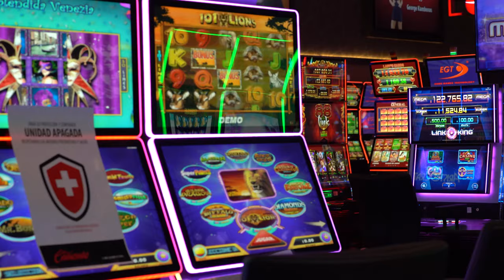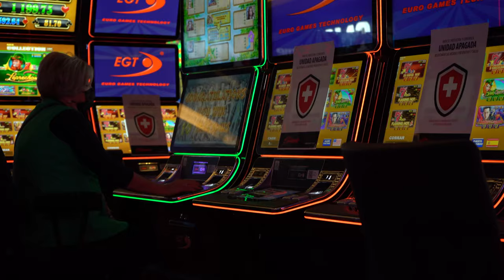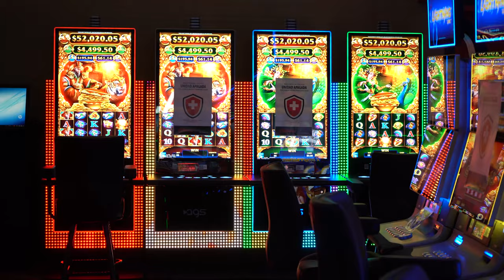Máquinas tragamonedas: mitos y realidades (parte 3)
A lo largo de muchos años, los jugadores más asiduos a este entretenimiento de casino han corrido la voz sobre los mitos de estas máquinas; y algunos de ellos son cábalas que se han arraigado con el tiempo.

En esta entrega de HISTORIAS DE CASINO, te contamos 4 de los mitos más famosos.